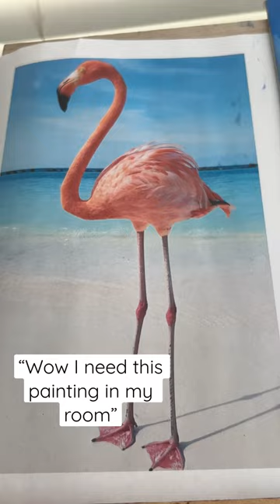THIS IS CRAZY😱😱😱🤯🤯